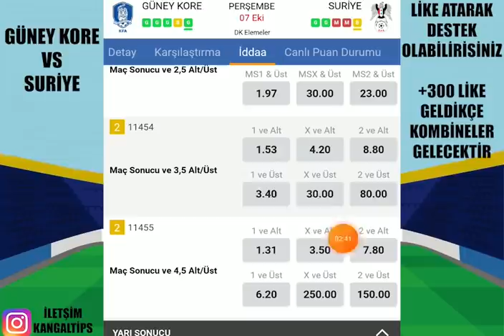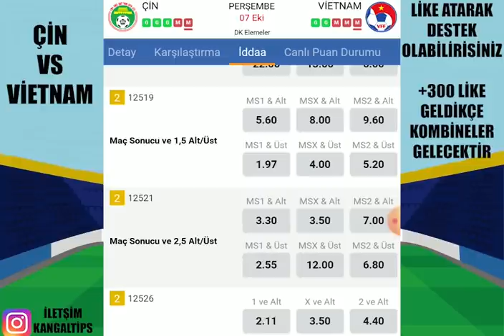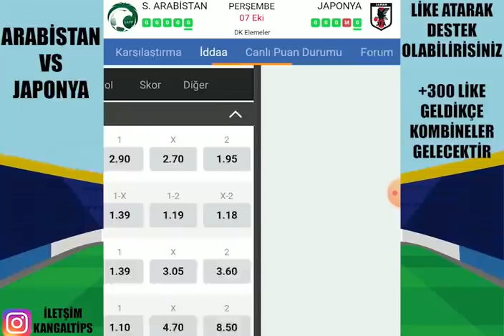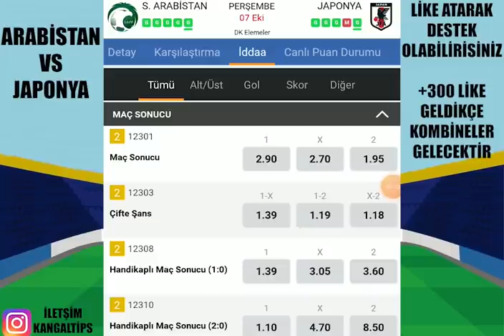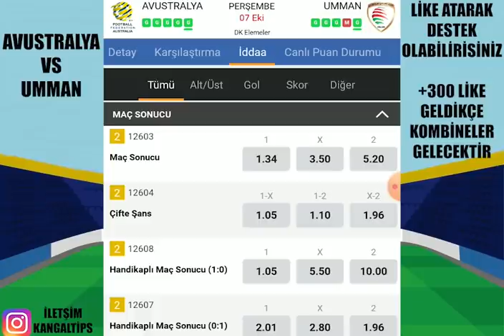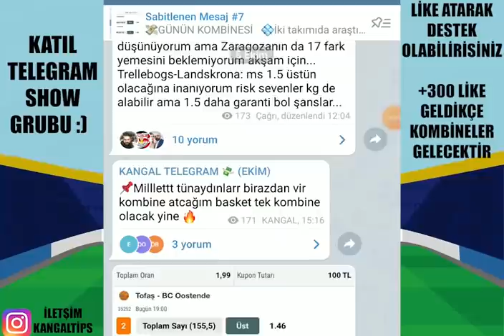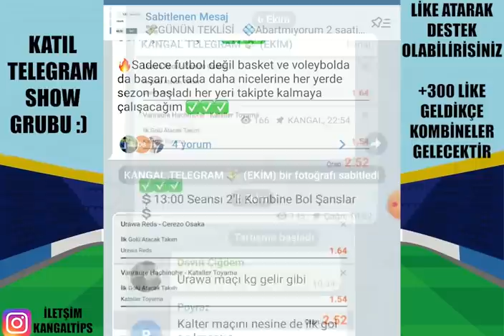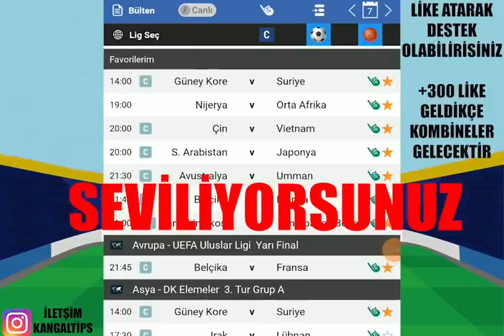HER TÜRLÜ KAZANIYORUZ! 7 EKİM 2021 İDDAA TAHMİNLERİ